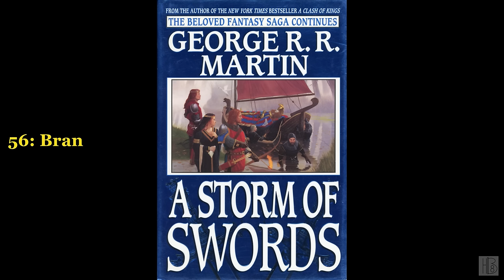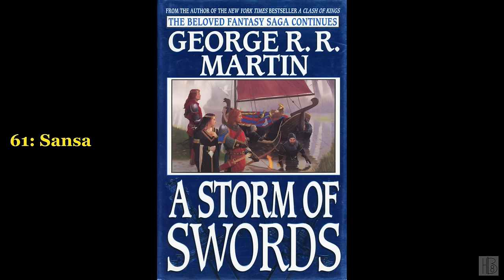A Storm of Swords [3/4] by George R. R. Martin (Roy Avers)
A Storm of Swords [3/4]
by George R. R. Martin
Read by Roy Avers
Chapter list:
00:00:00 - (42) Daenerys
00:43:46 - (43) Arya
01:13:26 - (44) Jaime
01:49:51 - (45) Catelyn
02:26:44 - (46) Samwell
02:49:37 - (47) Arya
03:12:33 - (48) Jon
03:33:59 - (49) Catelyn
04:09:30 - (50) Arya
04:22:51 - (51) Catelyn
04:49:59 - (52) Arya
04:59:20 - (53) Tyrion
05:24:47 - (54) Davos
06:04:31 - (55) Jon
06:40:39 - (56) Bran
07:24:03 - (57) Daenerys
08:06:33 - (58) Tyrion
08:19:24 - (59) Sansa
08:40:23 - (60) Tyrion
09:31:46 - (61) Sansa
09:54:04 - (62) Jaime
10:24:45 - (63) Davos